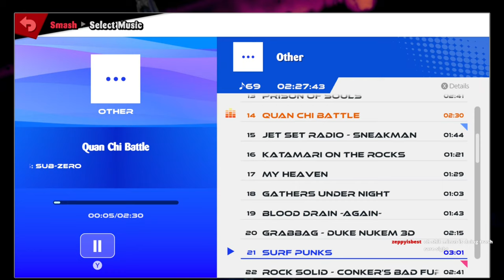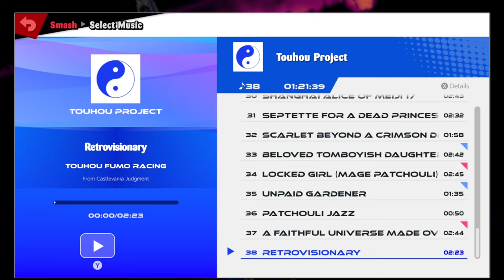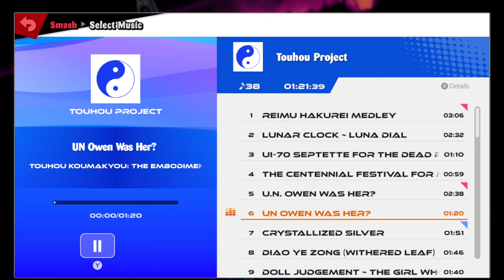I Want My A On South - TR4SH Rebuffed [38]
I get to show Matio what Trash is, even if it takes like 20 mins to set up his controls properly.